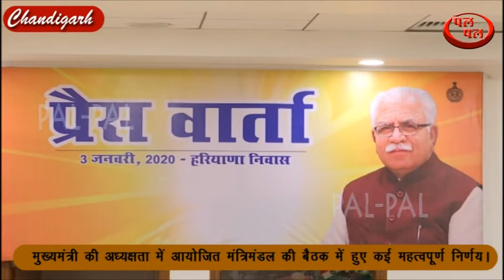मुख्यमंत्री की अध्यक्षता में आयोजित मंत्रिमंडल की बैठक में हुए कई महत्वपूर्ण निर्णय।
हरियाणा के मुख्यमंत्री मनोहर लाल की अध्यक्षता में आयोजित मंत्रिमंडल की बैठक में पंजाब एवं हरियाणा उच्च न्यायालय के अधीनस्थ न्यायालयों व अधिकरणों में हिंदी भाषा के उपयोग के संबंध में हरियाणा राजभाषा अधिनियम, 1969 के संशोधन को लाने के लिए एक प्रस्ताव को स्वीकृति प्रदान की। राज्य के लोगों की भाषा के रूप में हिंदी का प्रचार प्रसार करने के लिए यह आवश्यक है कि इस भाषा का उपयोग हमारे दिन-प्रतिदिन के काम में प्रयोग की जानी चाहिए। लोकतंत्र में न्याय का उद्देश्य यह है कि वादी को अपनी भाषा में जल्दी न्याय मिलना चाहिए और कार्यवाही के दौरान वह अवाक न रहे।